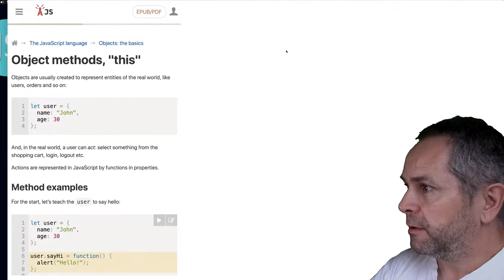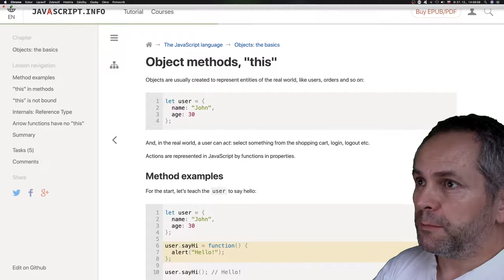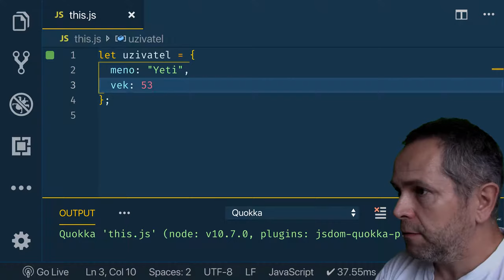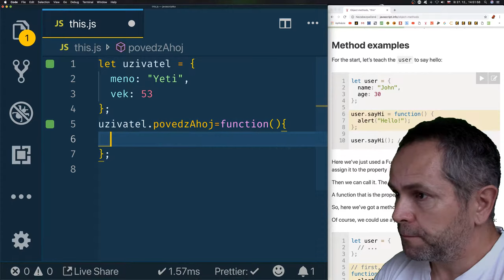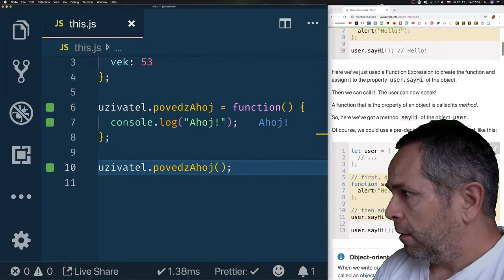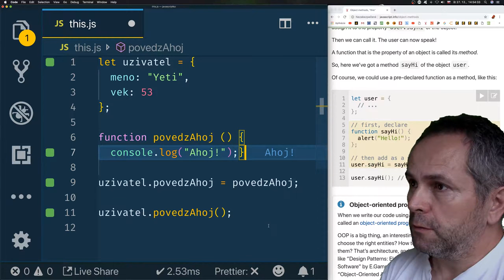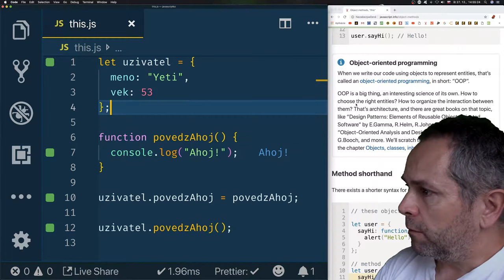962 🍋 1.4.4a 🍋 This a objekt║JavaScript slovensky║ Programovanie s Yetim